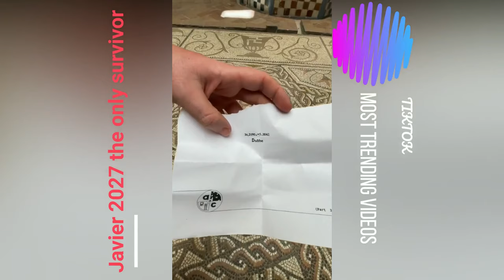How did Javier Hide all people? Where Are People? Javier 2027 the only survivor Unicosobreviviente